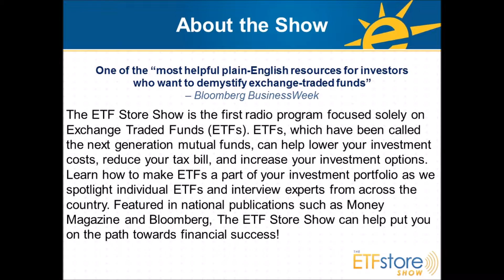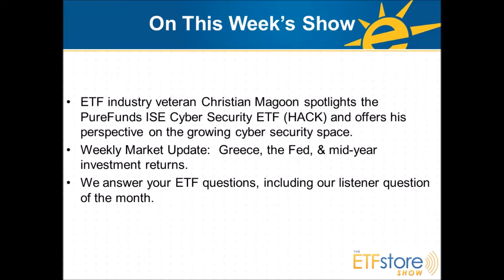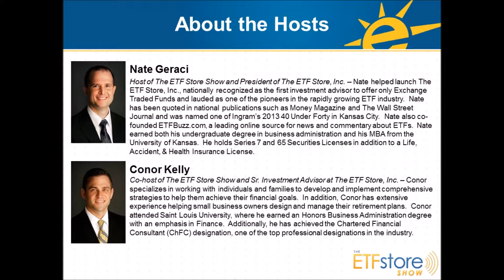Christian Magoon Spotlights PureFunds ISE Cyber Security ETF (HACK)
ETF industry veteran Christian Magoon spotlights the PureFunds ISE Cyber Security ETF (HACK).  Nate & Jason also answer your ETF questions.